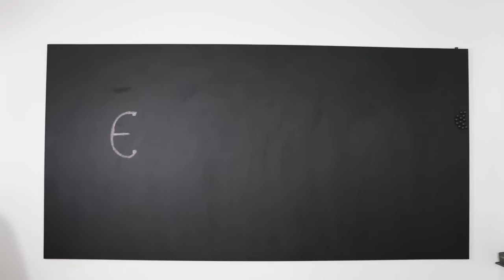Cupcakes hamburgers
♡ Hello ♡

Tu devrais dérouler si tu veux plus d'informations ☟

☞ Je filme avec un canon EOS70D & un canon EOS600D.
☞ Je fais mes montages avec Final Cut Pro x.

✎ Les choses dont je parle dans cette vidéo :

- Code chauffeur privé 10euros pour votre première course: EMMCHA7

✎ Nos vêtements/accessoires dans cette vidéo :

- Ma maman : Haut rose Hollister
- Emma : Haut blanc Zara & kimono alias filet de pêche Hollister

✎ Des petites choses à savoir sur nous :

- Le prénom de ma maman c'est Sandrine :)
- Nous habitons en région parisienne.